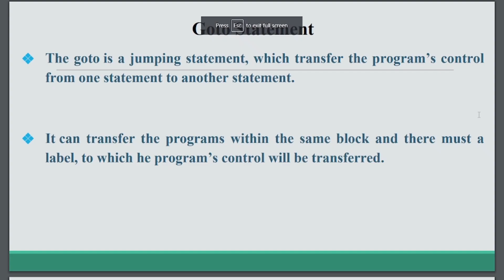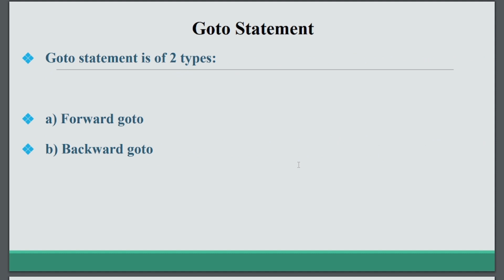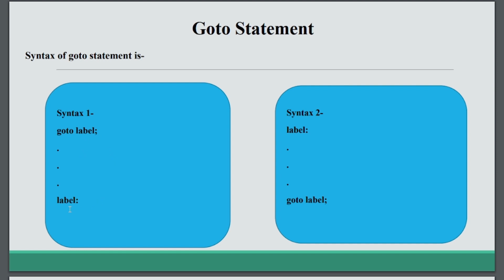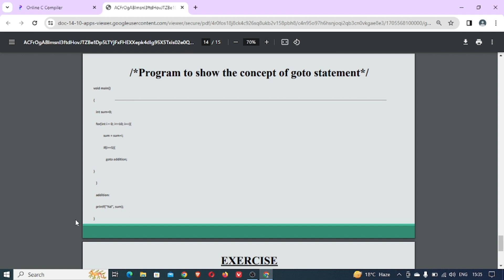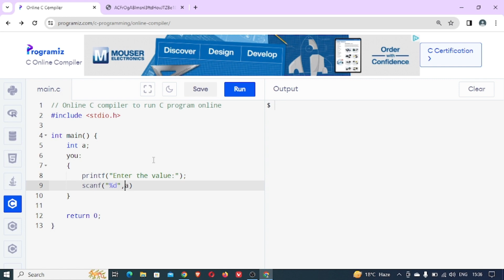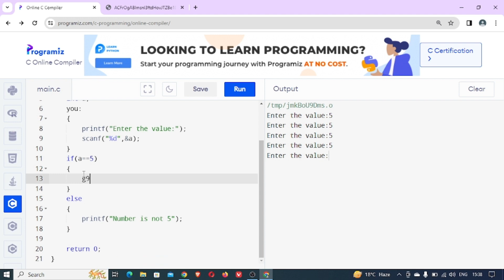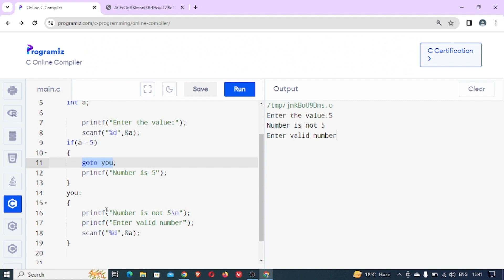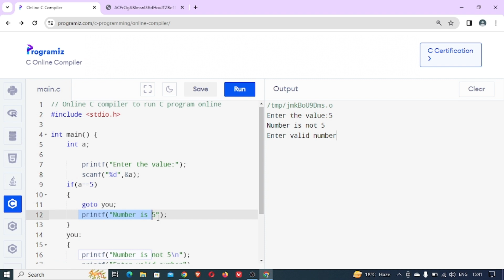PART_23 Jumping statements(02) in C||programming in C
"Language Facts"
Dear friends, this channel is based on computer languages like as HTML, C, C++, Python etc. For every update please subscribe (Language Facts) channel and press the bell icon for more updates.
You can use comment box for yours queries.